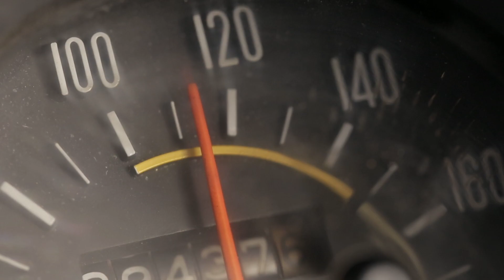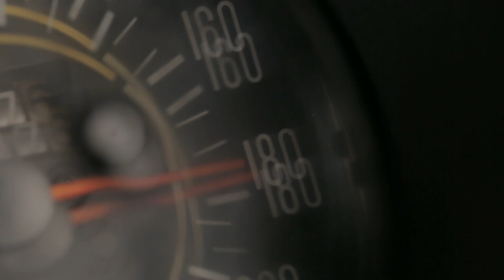Trailer ซิ่งรักทะลุมิติ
เพราะรถเป็นเหตุ เขาจึงต้องซิ่ง เพื่อใช้ความเร็วพิสูจน์หัวใจบนโลกต่างมิติ
ทุกวันพุธ-พฤหัสฯ 19.00 น. เริ่ม 26 ส.ค. นี้ ทางช่อง True4U

ติดตาม ช่อง True4U ได้ที่ กล่องทรูวิชั่นส์/PSI ช่อง 4 ,ผ่านจานดาวเทียม ช่อง 34